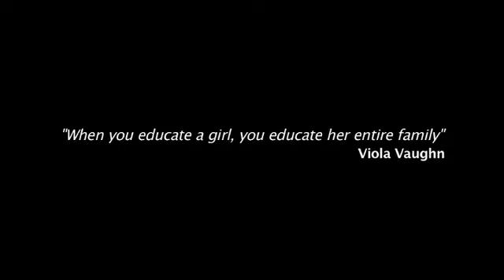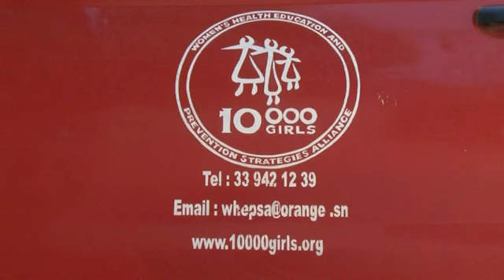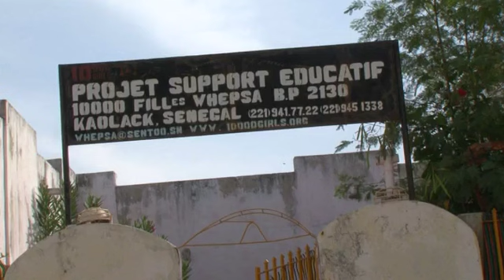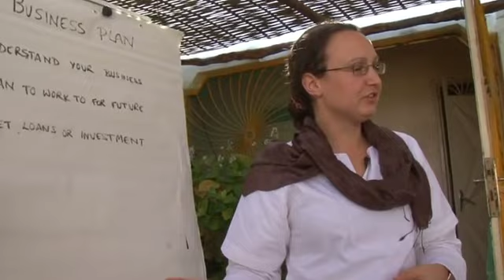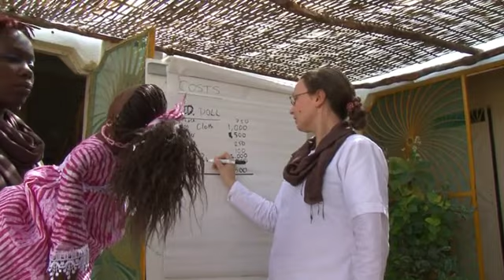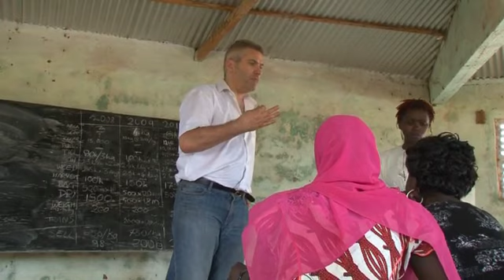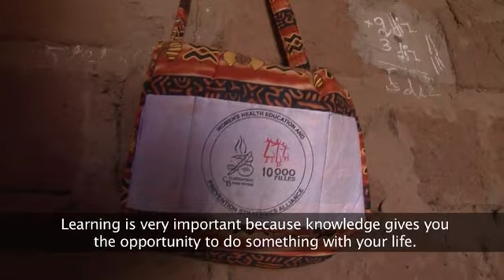Viola Vaughan - 10,000 Girls Project Senegal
Filmed and Produced by Memory Box Productions - Creative Director Anna Shelmerdine